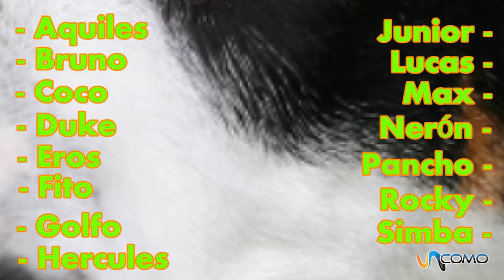Nombres para perros 🐶 machos y hembras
Elige un nombre bonito para tu cachorro ya sea un perro o una perrita, seguro que con este vídeo de unComo consigues unas buenas ideas para saber cómo llamar a tu mascota. Los mejores nombres para perritos ya sean grandes, pequeños, machos o hembras los encontrarás aquí.

En AnimalesUncomo puedes encontrar todo tipo de vídeos, algunos te harán reír, otros te sorprenderán y si quieres saber más sobre tus animales preferidos podrás hacerlo. En este canal encontrarás vídeos sobre consejos veterinarios, cuidados de los perros, de los gatos, animales exóticos, caballos, vídeos de razas de perros y mucho más.